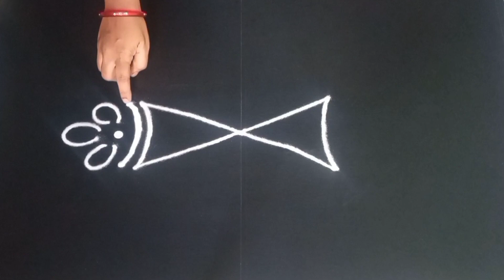సూపర్ సింపుల్ దీపావళి సైడ్ ముగ్గులు, muggulu designs, kolangal, kolam designs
how to draw rangoli with fevicol bottle

rangoli designs
rangoli
rangoli video
rangoli videos
easy rangoli
how to shoot rangoli video telugu
how to shoot rangoli video for youtube telugu
simple rangoli
latest rangoli
diwali rangoli
how to make rangoli video
how to create rangoli video telugu
diwali rangoli designs
how to edit rangoli video telugu
rangoli for diwali
diwali rangoli
Deepavali rangoli
శ్రావణ masam rangoli
muggulu
easy muggulu
వరలక్ష్మీ వ్రతం ముగ్గులు
door step rangoli
gumnam muggulu
గడప ముగ్గులు
sravana panchami muggulu
naga panchami rangoli
nag panchmi rangoli
నాగ పంచమి ముగ్గులు